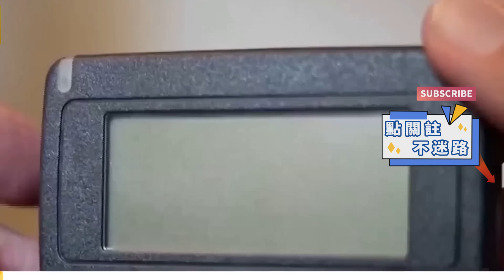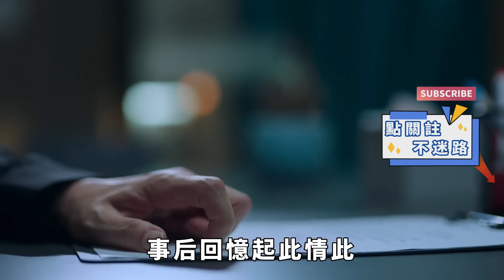陜西女大學生被蛇咬傷，搶救時寧死不說品種，母親翻手機發現真相【果然離譜】好奇零零漆